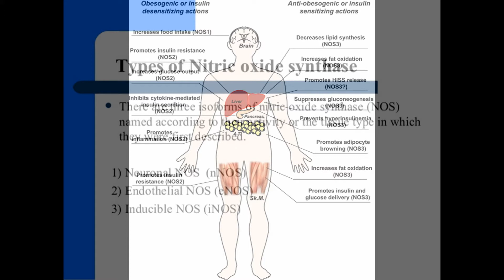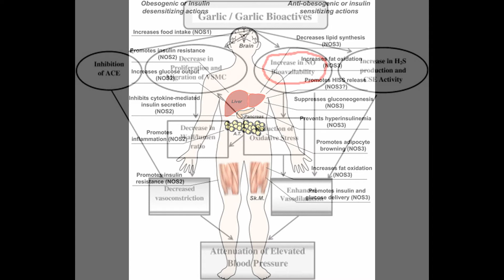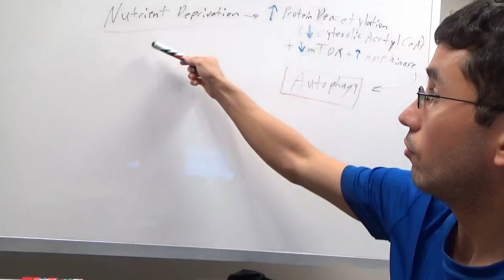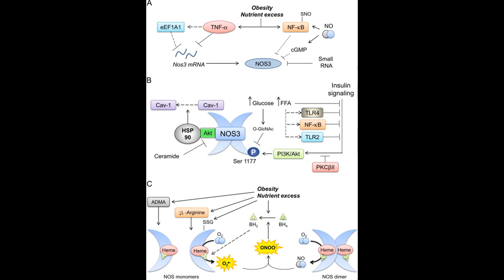New Garlic Benefit & Cracking Obesity Code Connection! By Ivan Blazquez, MEd, ACSM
Super excited about this video! New cutting-edge information about garlic's health benefits. In this video, we touch on 3 elements:
1) The new aspect of garlic being a potent eNOS activator
2) Nitric oxide levels in obesity
3) Garlic's anti-obesity effects via eNOS

Regulation of obesity and insulin resistance by nitric oxide (Both obesity schematics from THIS study)

nNOS (NOS1) & Overeating study- A neuronal nitric oxide synthase inhibitor 7-nitroindazole reduces the 5-HT1A receptor agonist 8-OH-DPAT-elicited hyperphagia in rats

iNOS (NOS2) & insulin resistance study- Liver-specific Inducible Nitric-oxide Synthase Expression Is Sufficient to Cause Hepatic Insulin Resistance and Mild Hyperglycemia in Mice

It's all connected; I've talked about leptin and neuropeptide Y before in THIS video- " " Leptin and neuropeptide Y (NPY) modulate nitric oxide synthase: further evidence for a role of nitric oxide in feeding

"Paradoxical role of nNOS" Neuronal nitric oxide synthase as a novel anti-atherogenic factor

(Garlic bioactive schematic from)-Mechanisms underlying the antihypertensive effects of garlic bioactives